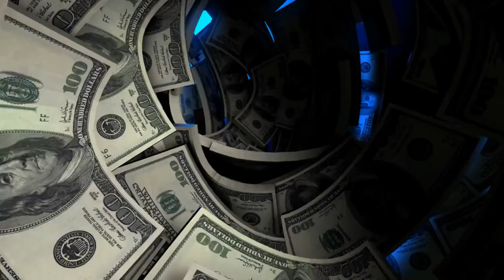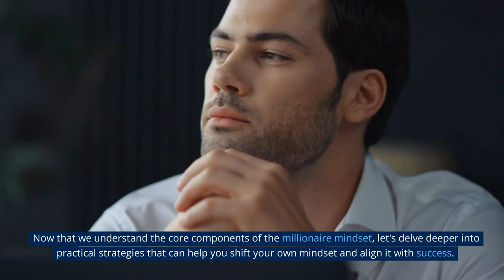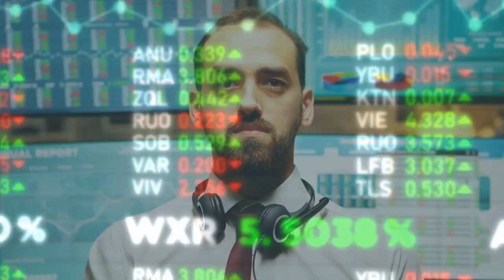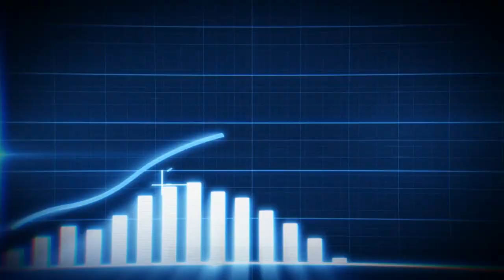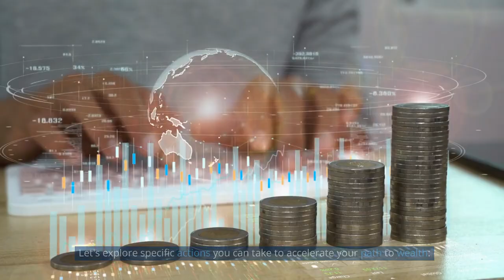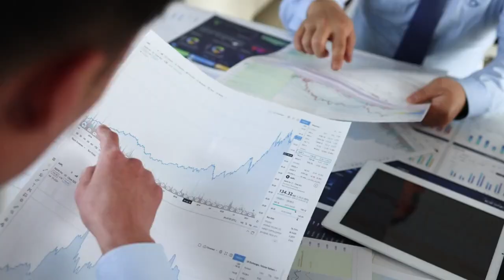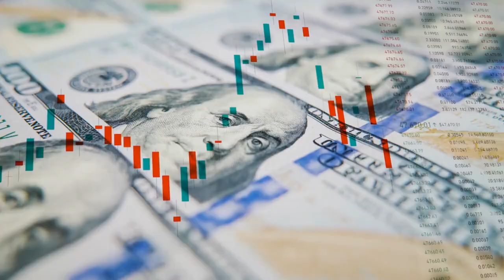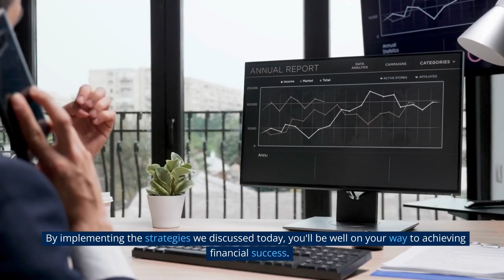The Millionaire Mindset: How to Think Like the Wealthy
🔥 Ready to unlock the secret to wealth and success? 💰 Join us on "Amateur Money" as we delve into the psyche of the rich and successful in our latest episode, "The Millionaire Mindset: How to Think Like the Wealthy"!

Ever wondered what sets millionaires apart? 🧠💡 It's not just about the money in the bank, but the mindset they have cultivated. In this exciting episode, we'll reveal three essential elements of the millionaire mindset and provide practical, action-oriented strategies to help you develop this mindset for yourself.

From setting SMART goals 🎯 to embracing calculated risks 🎲, from nurturing an abundance mentality 🌱 to continuously learning 📚, we cover it all! Our methods are backed by successful entrepreneurs like Elon Musk and Warren Buffett, who exemplify the power of a millionaire mindset.

Whether you're starting from scratch or looking to level up, this episode is packed with valuable insights that can transform your approach to money and success. 🚀🌕

So, ready to start your journey to financial freedom? 🗺️💼 Hit the play button now! 🎬